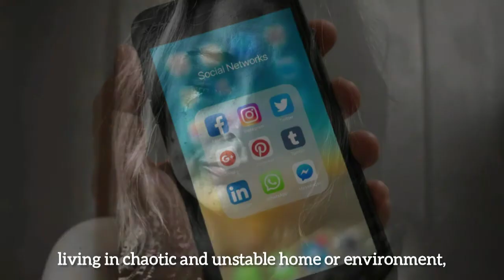Risk of Teenage Pregnancy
A teenage pregnancy can change the course of a young mom’s life. It puts her in a place where she’s responsible not only for herself, but also for another human being.

Carrying a baby and becoming a mom not only creates physical changes. Women also go through mental changes.

The images that were shown on this video were taken from pexels and istockphoto they were stated to be free, if you have any problems comment down below we will respond to you immediately.

Musician: Jef